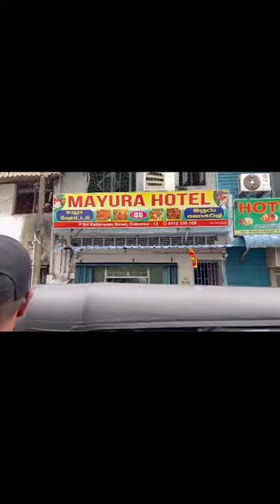Insanely Delicious Food in Sri Lanka! 🤯🇱🇰😋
Tucked within the alleyways of Colombo, is a hidden gem serving the most fantastic curries served in a no-frills, hole in the wall setting

Forget the fancy tablecloths and the posh ambience! Here, food is taken seriously and you will be treated like royalty with its topnotch flavors, aromas and spices! Mayura Hotel is a temple of Tamil and Sri Lankan flavors!

Whether it be crabs, mutton, prawns, cuttlefish, fish, chicken or what have you, come with a really hungry stomach, share a table with strangers and trady your hands!
Mix and mash everything and the next thing you know, is the climax of one of the finest dining experiences in your life!

What an introduction to Sri Lankan food and what a start to this adventure! What a time to be alive!

Sri Lanka, you are doing it right
I am truly in love 😍🇱🇰🍛

I ❤️ Sri Lanka!
Stuthi 😊😋